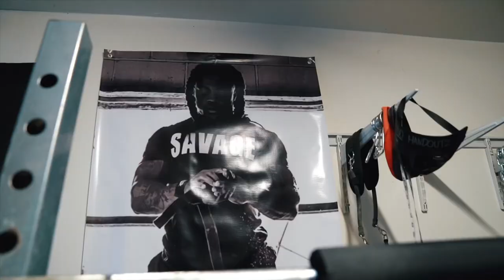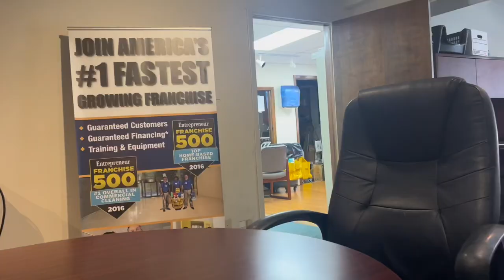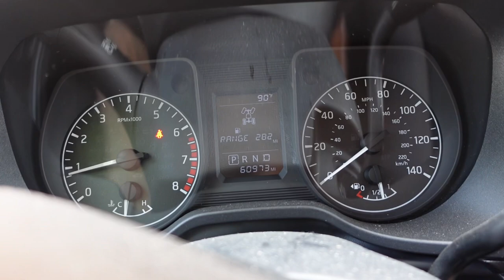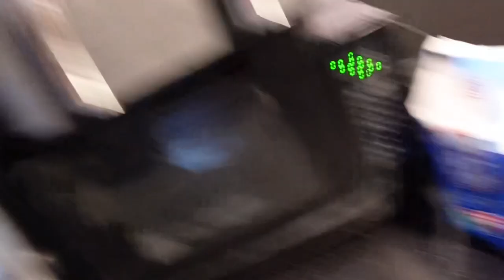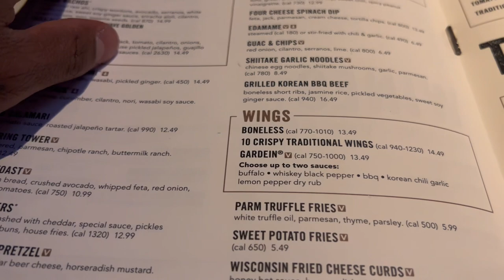DATE NIGHT Self Love Very Productive Day In The Life | Living Out OF A GYM